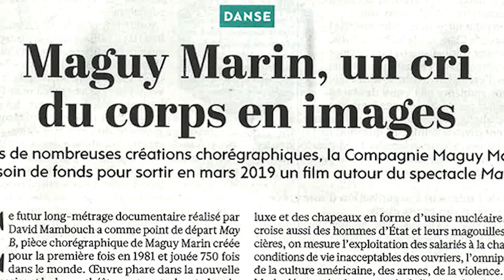GIFT FESTIVAL 2019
Georgian International Festival of Arts GIFT in Tbilisi in honor of Mikhail Tumanishvili will celebrate its 22nd edition from October 19 till November 16/ 2019 to deliver to the Georgian theatergoers and the art-lover audience the range of artistic endeavor which will promote European understanding through excellent culture.  The Gift festival is boasting several grand openings, running over a month and celebrating two decades of the festival which, according to the British press  “like all great festivals –including Edinburgh, at its magnificent best – is about these mutual acts of giving; allowing the great tradition of Georgian theatre to give itself to the world, and demonstrating to this great and beautiful city that the world does not always arrive to invade and conquer, but sometimes comes to sing, laugh, weep and celebrate, to heal the wounds of history, and to face the future together.” Joyce McMillan, Chief Theatre Critic. Scotsman, UK